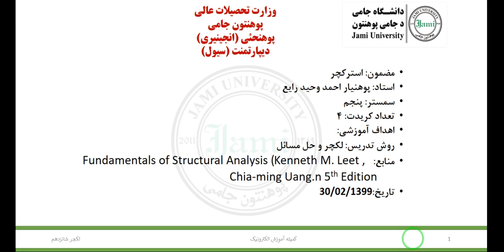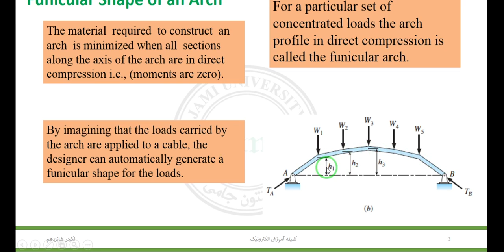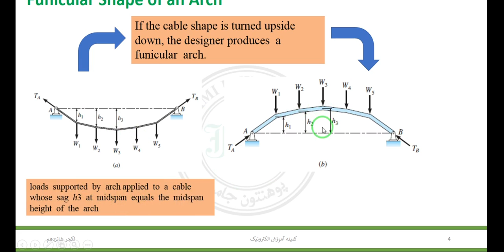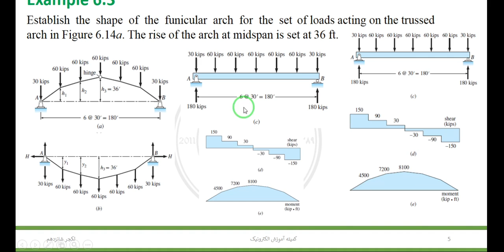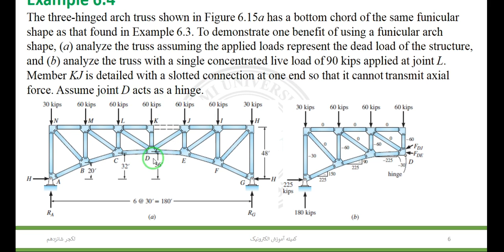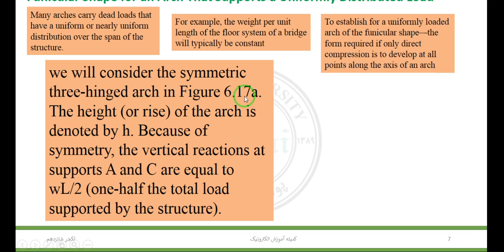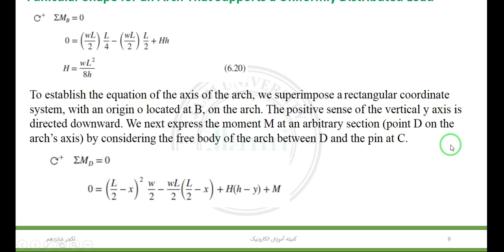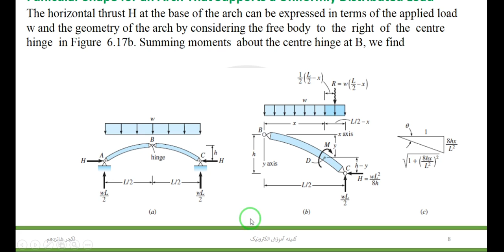Structure Lecture 16